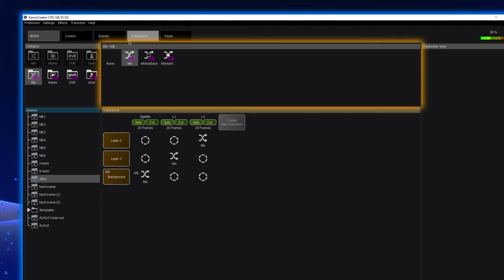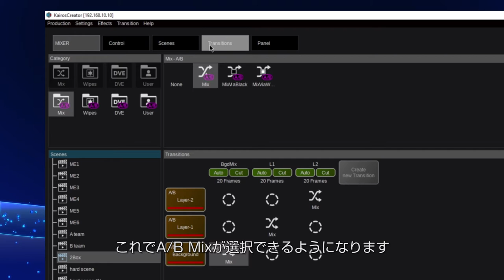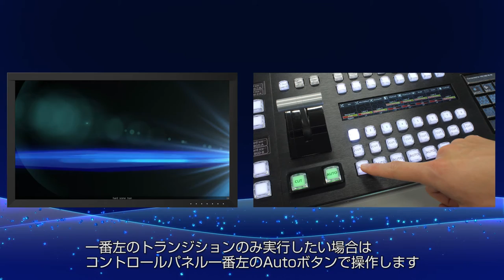「トランジション制御」- KAIROSチュートリアルビデオ Vol.1 -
(1) バーチャルインプットの設定
(2) コントロールパネルの応用機能
(3) パラレル映像編集
(4) レイヤーフリーのシーン作成
(5) KAIROSの機能拡張
(6) CleanMask機能
(7) 映像合成の基本機能
(8) トランジション機能 ← ココ
(9) Fxinput
(10) マクロ機能